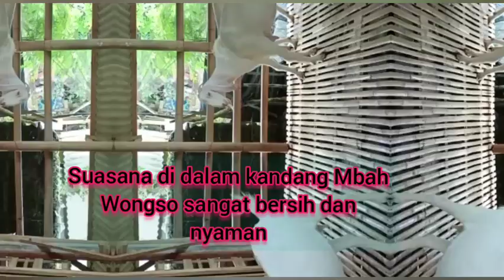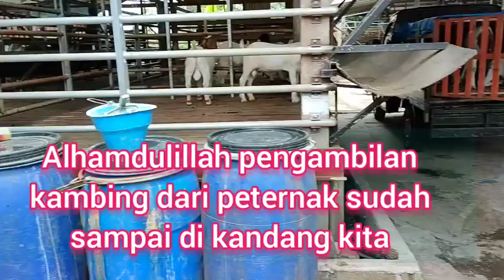SILATURAHMI KE PETERNAK SEKALIAN BELI HASIL ANAKANYA@milakaliandra8535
Kaliandra farm adalah salah satu peternakan yang ada di lereng gunung Kawi dusun tunggorono rt3 rw2 desa kalimanis kec Doko kab Blitar jawatimur Indonesia.
Tujuan utama dari kami adalah menjalin silaturahmi yang baik dan bisa menjadikan kerja sama yang saling menguntungkan satu sama lain.